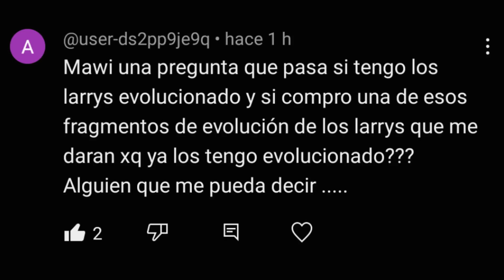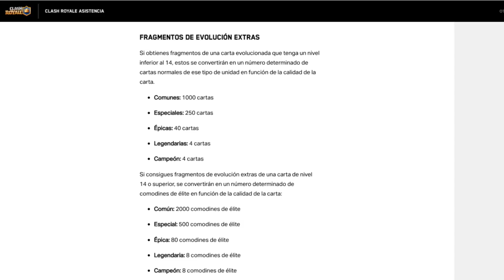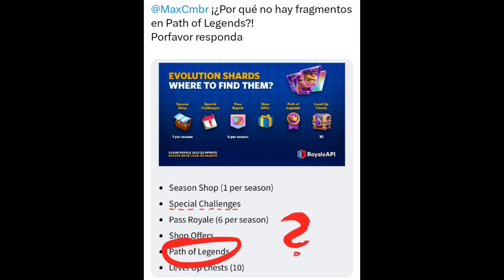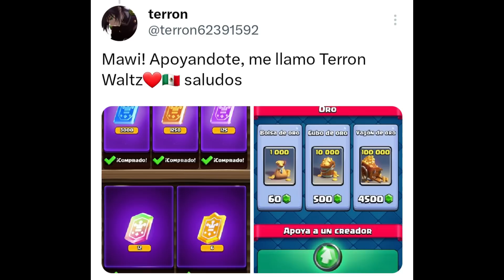¡POLÈMICA CON LOS FRAGMENTOS! - noticias clash royale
Enteráte de todas las noticias de la temporada 50 de clash royale (season 50). Bienvenidos a información royale en Clash con Mawi!
MIEMBRO REY ESQUELETOS:
👑 SUPER GIRL